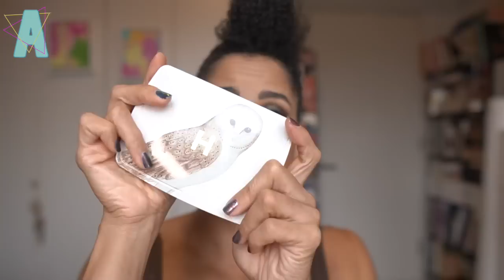SEPTEMBER FAVORITES 2023 // Skin Updates + Nail Polish Galore | Alicia Archer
Hey Frenzzz!

I know myself, and if I didn’t upload this NEOW, it would be up mid October 😅

➡️ Online Coaching

► Eyeshadow Palette Reviews

➡️ TIMESTAMPS
0:00 Hi, frenzzz!
0:39 Thoughts on Pat’s Holiday Collection
10:08 My Online Coaching Service
11:12 Hourglass Holiday Palette
14:54 Suqqu 20th Anniversary Collection
Eye + cheelk palette
Face Palette
17:17 Suqqu Foundation
19:31 Skin Sobering Update
21:36 ESUM No. 10 Nuance Lip Palette
24:41 ILNP Cosmic Collection + Mooncat Midnight Rodeo
28:20 Bjron Glasses
32:59  Thai Salt deodorant spray

➡️ MAKEUP
Suqqu  The Foundation “040”
Eyes: Suqqu Signature Colour Quad

➡️ NAILS
ILNP Cosmos Collection
Left Hand: “Moondust”
Right Hand: “Comet”

➡️ EARRINGS
ISLYNYC
These have the beaded version, the smooth loop was available at NYC Pop-up

HLTH Code Meal Replacement Powder
Pat Mcgrath Labs
Sephora US
Sephora Canada
Sephora Australia

KINKYSWEAT
➡️ LOGO?

➡️ SKIN TYPE!?